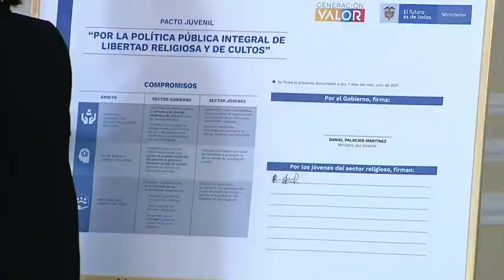Joven barranquillera le ´sacó la piedra´, al Presidente Iván Duque en acto protocolario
Bogotá. - En la reunión de jóvenes de todas las religiones del país que se realizó hoy en la Casa de Nariño, para conmemorar el Día Nacional de la Libertad Religiosa y de Cultos, una adolescente barranquillera de 16 años le entregó al Presidente Iván Duque una piedra.

En el evento protocolario, la joven Andrea Romero Bretón, una reconocida ´Influencers´ digital de su iglesia, la cristiana, en la capital del Atlántico, expresó “que la próxima vez que un joven saque una piedra sea para construir una casa, un templo y no para destruir”.